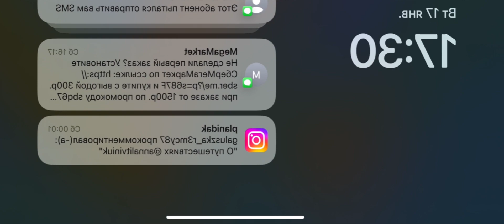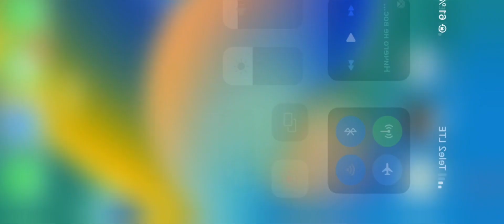Teardown building destruction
Teardown building destruction for android and iOS